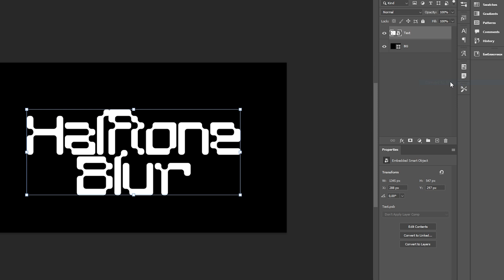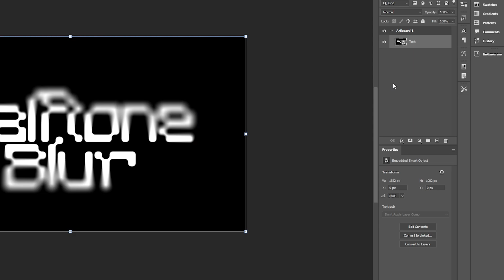Recreate this Halftone Blur Text Effect in Photoshop!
This Halftone Blur trick will blow your mind - Easy Photoshop Halftone Dotted Blur Text effect in just 2 minutes!

🎉New!